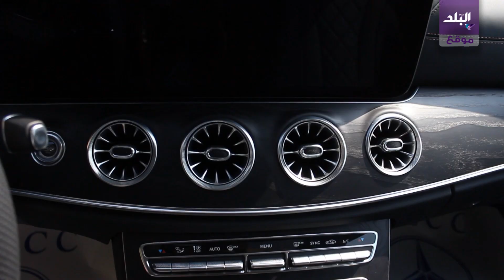صدى البلد | المعادي الهندسية لمرسيدس بنز: الكوادر المصرية أنهت زمن الإستعانة بالخبرات الأجنبية